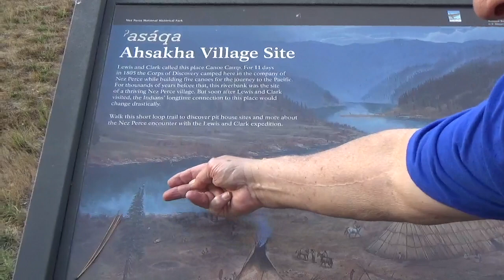May Blog - Transfer Point From Horses To Canoes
May Video Blog